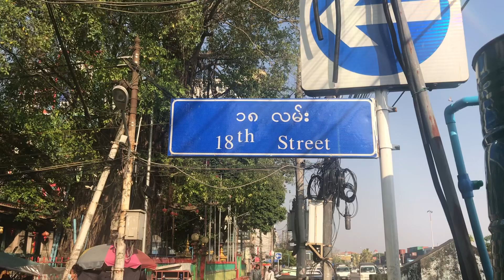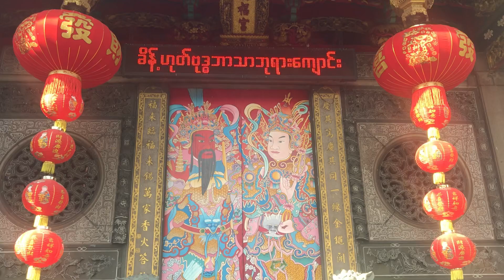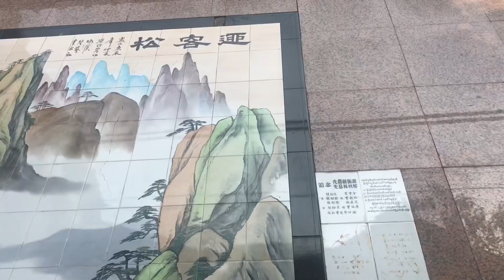Chinatown Yangon Neighborhood - 18th Street - Hokkien Chinese Temple, People & Street Food 🇲🇲